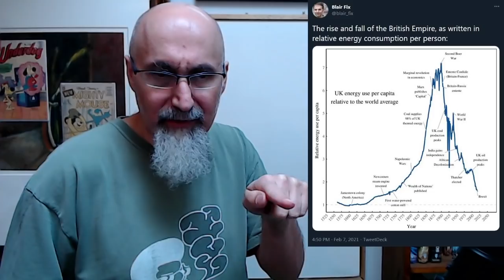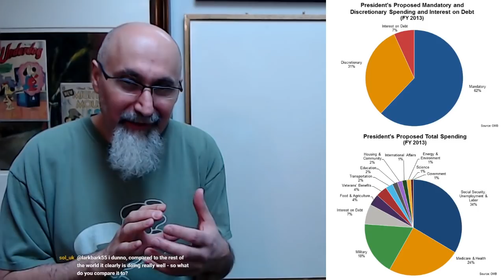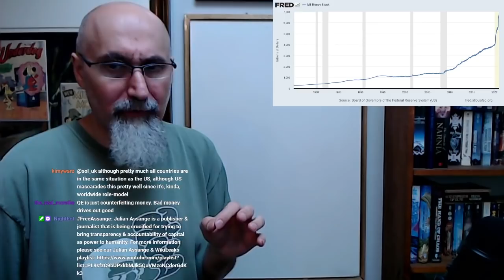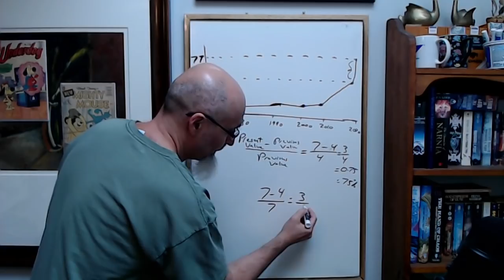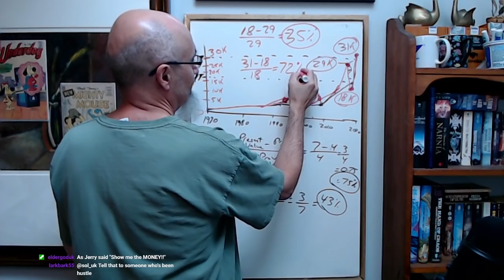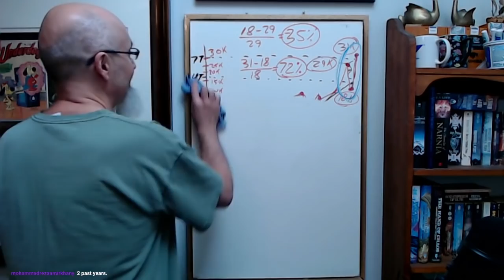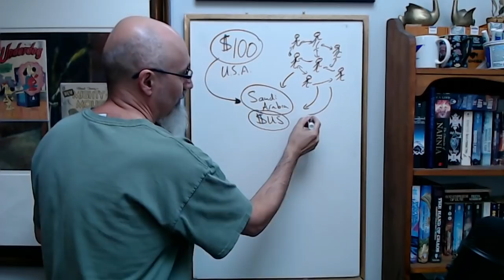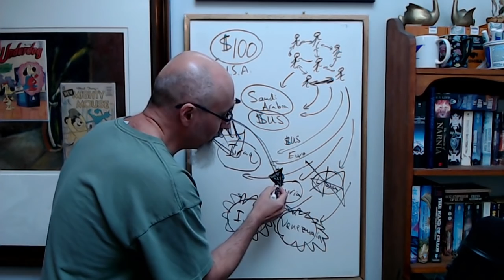Math of Printing Infinite Money: Inflation, Current Events, Geopolitics, Markets, Investing, M1...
***REFERENCED INFORMATION***

PAPER: "Capital as power: a study or order and creorder" (PDF)

ARTICLE: "Differential Accumulation" by Shimshon Bichler and Jonathan Nitzan

VIDEO: U.S. Discretionary Spending

GRAPH: Graph of U.S. mandatory and discretionary spending from 1966 to 2015

CHYCHO ARTICLE: "Collapsing the Economy in the Buildup to World War III: 11 of the Most Important Economic Events of the Last 11 Years"

***CRYPTO***
▶️ As well as Cryptocurrencies:
Bitcoin (BTC): 1Peam3sbV9EGAHr8mwUvrxrX8kToDz7eTE
Bitcoin Cash (BCH): 18KjJ4frBPkXcUrL2Fuesd7CFdvCY4q9wi
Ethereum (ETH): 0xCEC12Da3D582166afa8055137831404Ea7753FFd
Ethereum Classic (ETC): 0x348E8b9C0e7d71c32fB2a70DcABCB890b979441c
Litecoin (LTC): LLak2kfmtqoiQ5X4zhdFpwMvkDNPa4UhGA
Dash (DSH): XmHxibwbUW9MRu2b1oHSrL951yoMU6XPEN
ZCash (ZEC): t1S6G8gqmt6rWjh3XAyAkRLZSm9Fro93kAd
Doge (DOGE): D83vU3XP1SLogT5eC7tNNNVzw4fiRMFhog

Peace.

chycho

Peace,

chycho